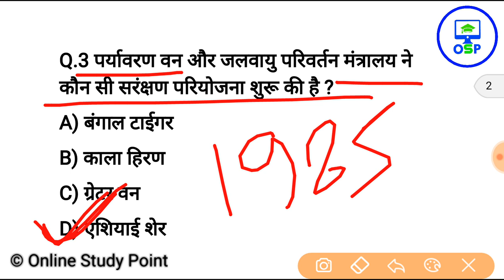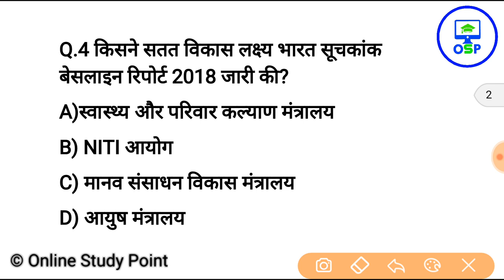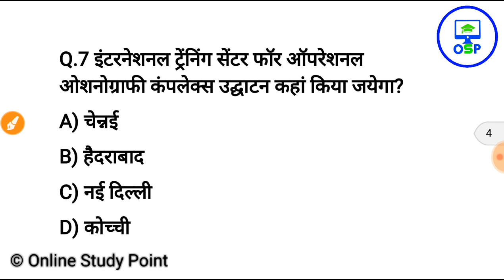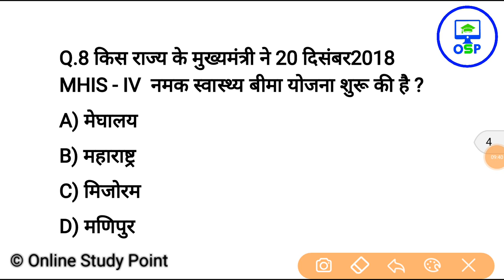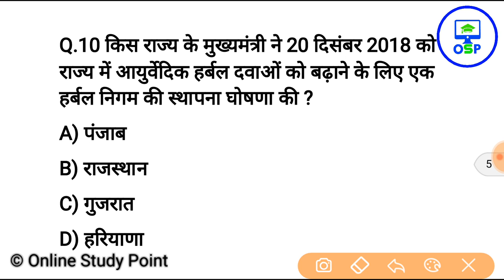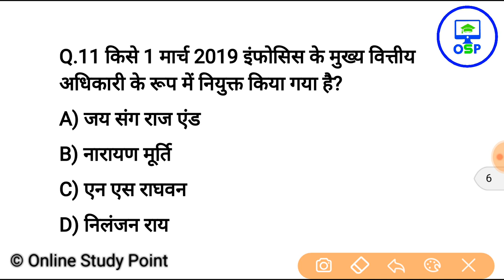22 दिसंबर करेन्ट अफेयर्स हिंदी रट लेना | Daily Current Affairs Booster 22nd Dec -Online study point